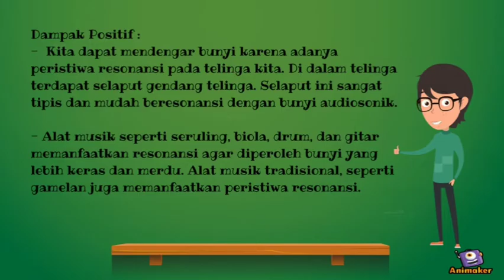Resonansi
video ini menjelaskan arti resonansi dan penerapan dalam kehidupan sehari-hari. Video ini tugas fisika yang dikerjakan oleh Matthew